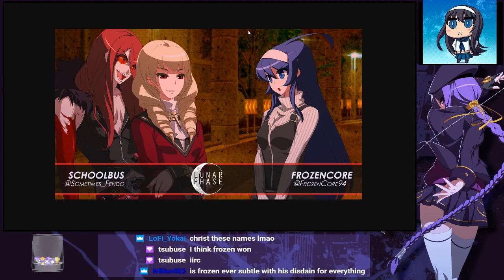Fox and Juushichi Talk About Lunar Phase Exhibitions (That never happened LOL)